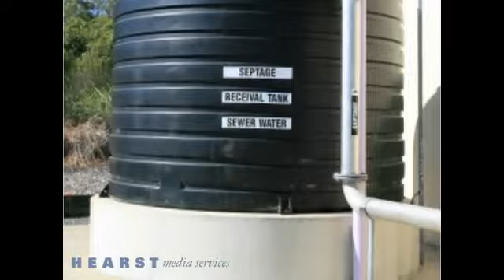Cooper Septic Tank Service Red Springs NC 28377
Septic Tank, Backhoe work, Dirt Hauling, Tanks Pumped and Installed, Grease Traps Cleaned, Commercial Septic Tank Service, Residential Tank Service, Industrial Septic Tank Service, Cooper Septic Tank Service